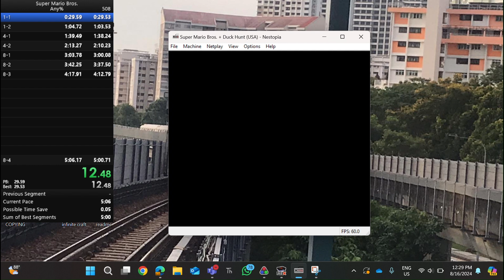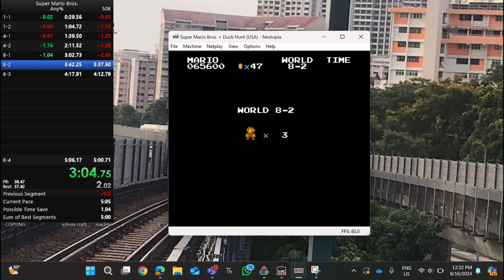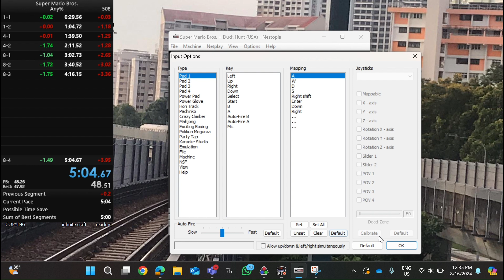SMB1 Speedrun in 5:04.648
my first attempt lol

my next goal is sub 5:03 then sub 5

clearly im very shit at the game and i made 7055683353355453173 mistakes